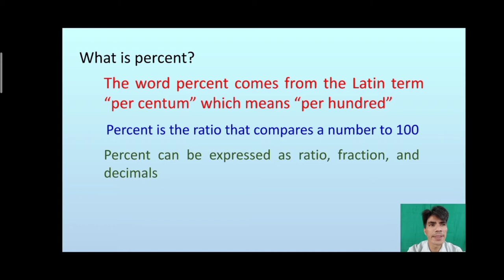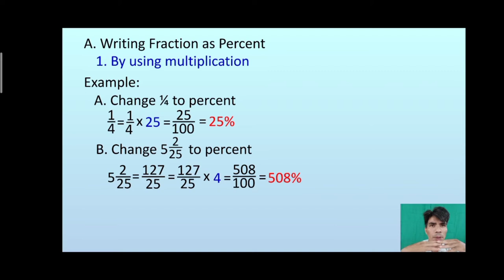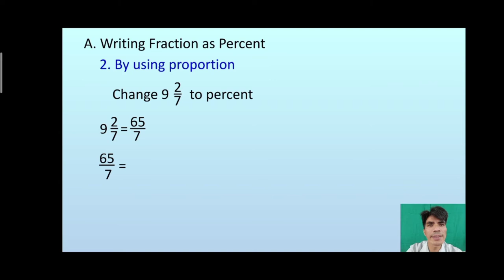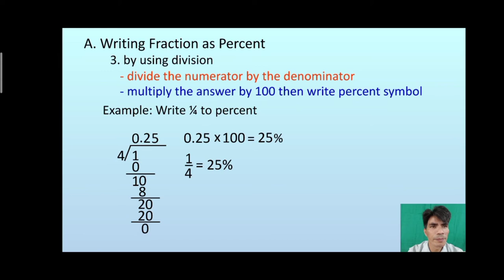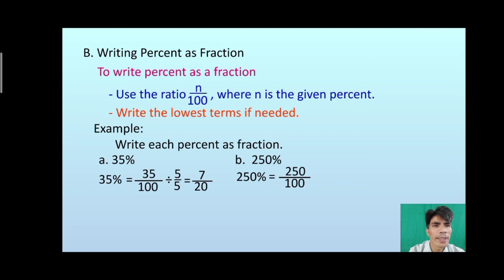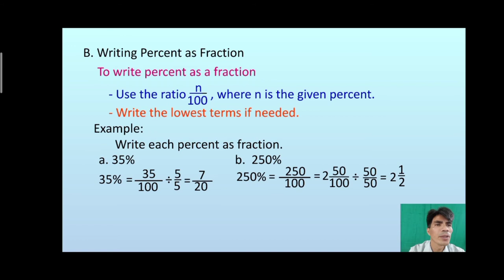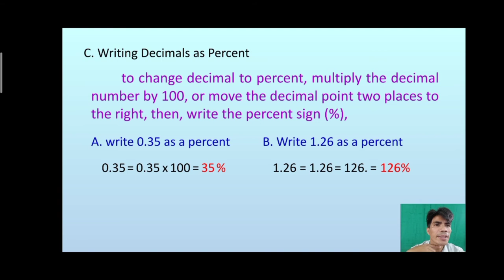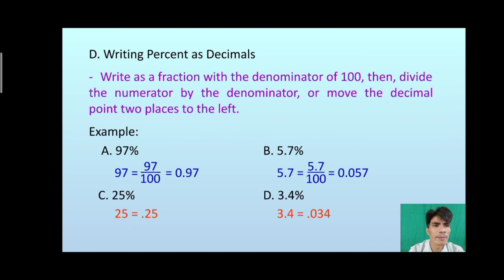how to change percent to fraction, how to change fraction to decimal, (math 6 - tagalog)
markmysam channel

changing percent, how to change percent of fraction, how to change fraction to decimal,

a video lesson on changing percent, how to change percent to fraction, how to change fraction to decimal,